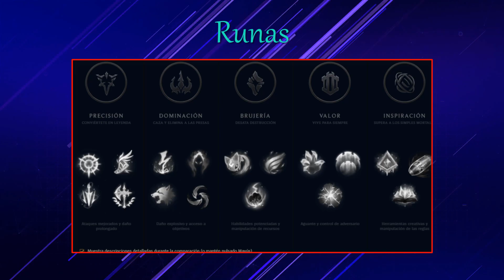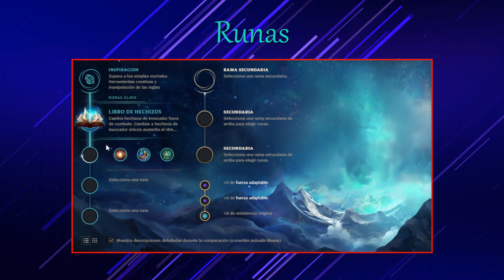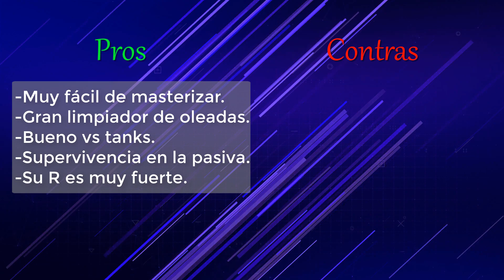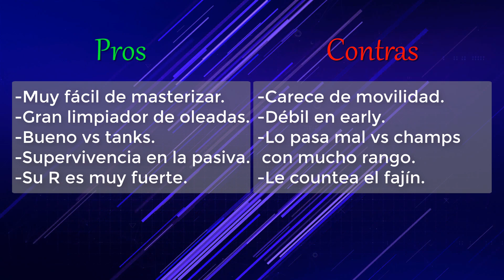🔰 GUÍA AVANZADA MALZAHAR MID S13 🔰 COMBOS, RUNAS, BUILD, CONSEJOS, HABILIDADES... Shiron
Hoy os traigo una guía avanzada con Malzahar para mainearle en mid en la S13.

00:00 Intro
00:17 Habilidades
08:13 Runas
16:11 Build
21:13 Pros y contras
24:01 Combos y consejos

Guía avanzada de Malzahar mid en la S13 en español. Malzahar guía. Malzahar runas. Malzahar build. Malzahar combos. Malzahar habilidades. Malzahar counters. Malzahar. Malzahar consejos. Malzahar Guía S13